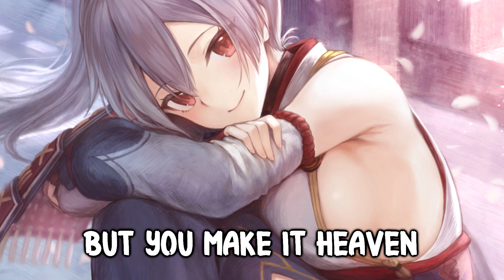「Nightcore」→ Different (Mind Invaders, Joan Ember, Veronica Bravo/Lyrics)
✘ SONG INFORMATION ✘
☆ Song ➼ Different
☆ Artists ➼ Mind Invaders, Joan Ember, Veronica Bravo

✘ LYRICS ✘
VERSE 1:
No one’s ever made it
longer than a year
oh no
Counting down the days
till you disappear
Cause every time
They get to close I try and move away
You make me wanna stay

PRE-CHORUS:
I’m not used to this
Making me nervous
But you make it heaven
Woah
Boy you’re different

?DROP

VERSE 2:
Lost for air you made it
hard for me to breathe
oh no
I’ve never felt this way
I’m scared to move my feet
You get too close and I just wanna cave
Now that you’re mine
You make me wanna say

PRE-CHORUS:
Making me nervous
Woah
Boy you’re different

Boy you’re different